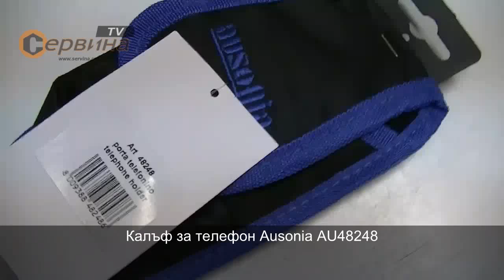Калъф за телефон Ausonia AU48248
- Изработен от първокачествен материал, който позволява безопасно съхранение на мобилни устройства;
- Подсилени шевове, гарантиращи максимална здравина;
- Подходящ за различни видове телефони;
- Отличен комфорт;
- Щипка за поставяне на колан;

Приложение:
- строителство, дърводелство, електротехници, планинарство, алпинизъм;

Характеристики:
- високо качество за професионална употреба;
- за 1 бр телефон;
- Тегло: 0.100 кг